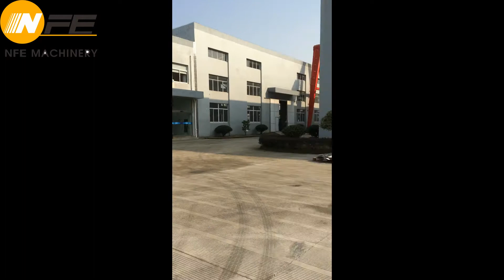Our factory-2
Our factory,photos take at December 17th.